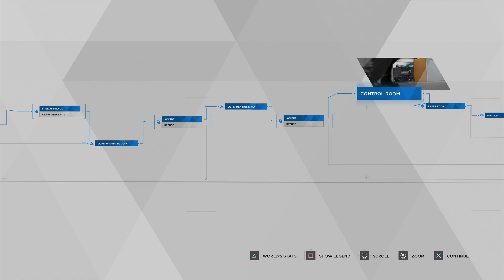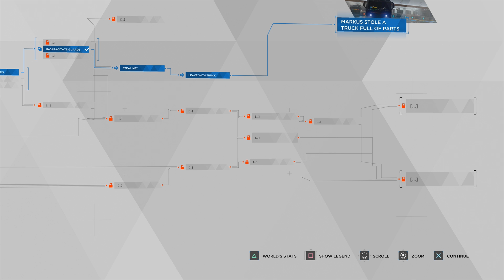SPARE PARTS - Part 14 - Detroit: Become Human Let's Play Walkthrough Gameplay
Let's Play DETROIT: BECOME HUMAN Part 14 Gameplay Lets Play Walkthrough! Detroit City during the year 2036 when Androids start behaving as if they are alive, events begin to spin out of control. 👇🏻 MORE INFO DOWN BELOW 👇🏻

🤔 NEW HERE? 🤔

Brossard QC
J4X2V7
Canada